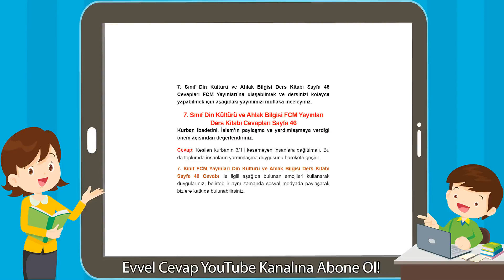7. Sınıf Din Kültürü ve Ahlak Bilgisi FCM Yayınları Ders Kitabı Cevapları Sayfa 46